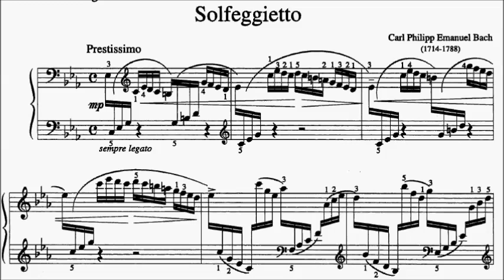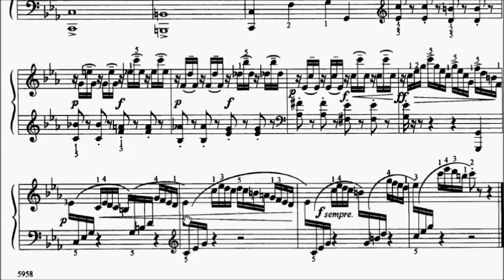RCM Piano 2015 Grade 8 List A No.5 CPE Bach Solfeggio in C Minor Wq 117.2 H.220 Sheet Music